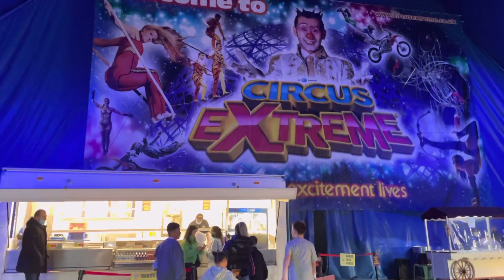EXTREME CIRCUS | BALANCING METAL | PART 5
Extreme circus is super great circus around the world very breathtaking and so entertaining I hope you will enjoy this show and make a difference on it have fun and enjoy